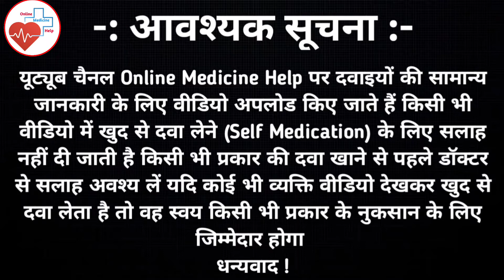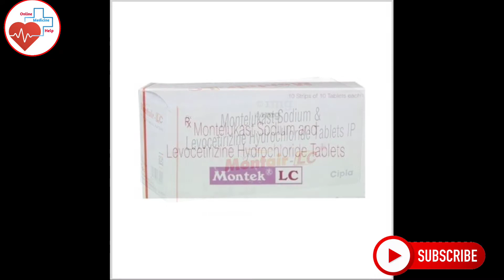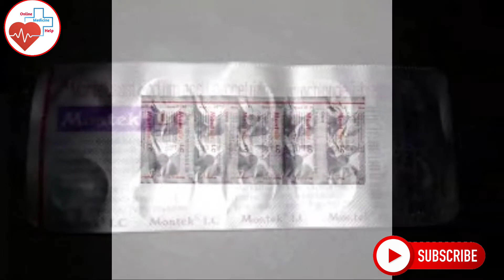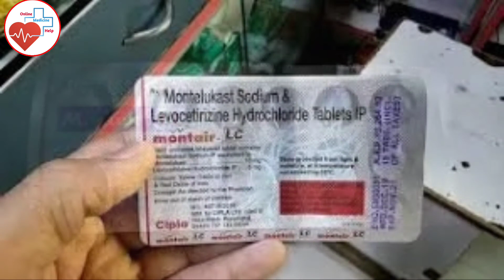montair Ic tablet in hindi full details | montek LC tablets बहौत तेज नज़ला हो या खांसी तुरंत आराम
Online Medicine Help आपको देगी सारी बीमारियों की जानकारी उसके रोकथाम और बचाव की जानकारी।
Medical tools and equipment की जनकारी ।

                  ✔️KeepSupport✔️